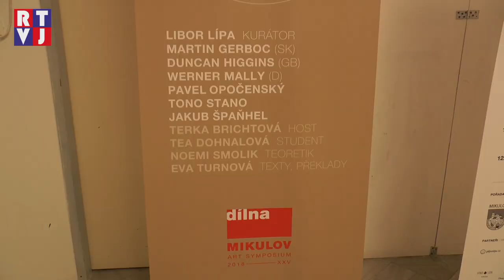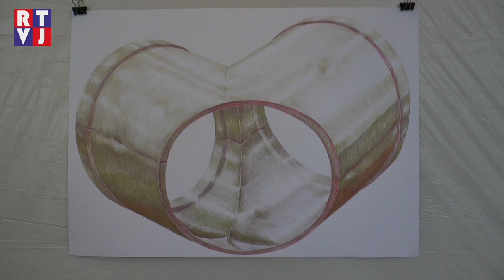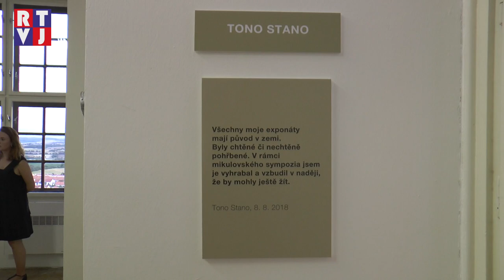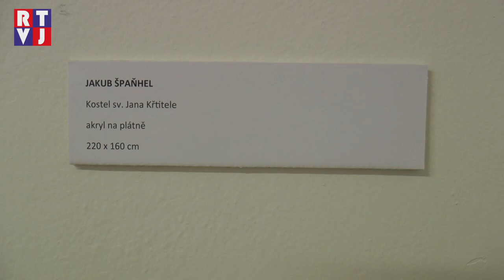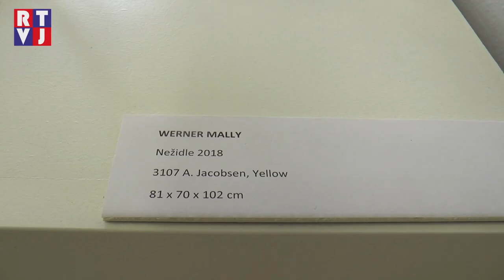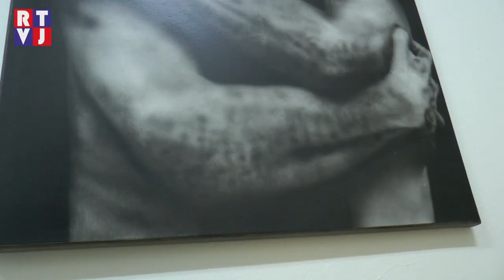Mikulovské výtvarné sympozium Dílna má už čtvrt století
Mikulovské výtvarné sympozium Dílna slaví pětadvacet let. Za tu dobu se jí zúčastnila spousta zvučných jmen a vznikla celá řada děl, pro které Mikulovští chystají novou galerii.